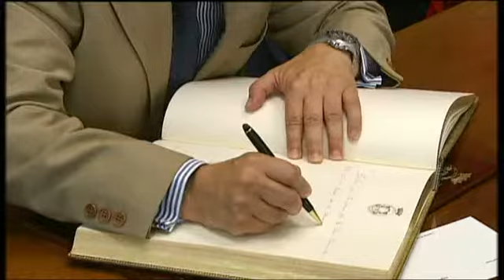El presidente de la Diputación de Cádiz visita la Zona Franca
El Presidente de Diputación, José Loaiza, visitó la Zona Franca de Cádiz, donde fue recibido por el Delegado del Estado, Jorge Ramos. Acompaña al titular de la Corporación Juan Antonio Liaño, diputado de Hacienda. En el recinto interior recorrieron el nuevo edificio al que se trasladará el Servicio Provincial de Recaudación y Gestión Tributaria.